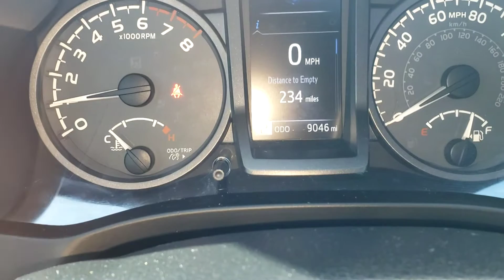2019 Toyota Tacoma Trd 4x4 kp56925a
Good News! This certified CARFAX 1-owner vehicle has only had one owner before you. Our dealership has already run the CARFAX report and it is clean. A clean CARFAX is a great asset for resale value in the future. Protect this 2019 Toyota Tacoma from unwanted accidents with a cutting edge backup camera system. When you encounter slick or muddy roads, you can engage the four wheel drive on this Toyota Tacoma and drive with confidence. This Toyota Tacoma is equipped with a heavy duty towing package. It has a 3.5 liter V6 Cylinder Engine high output engine. The Toyota Tacoma has an adjustable telescoping wheel that allows you to achieve a perfect fit for your driving comfort. Anti-lock brakes are standard on the vehicle. Help alleviate lower back pain with the driver seat lumbar support in this unit. This Toyota Tacoma is equipped with a gasoline engine.